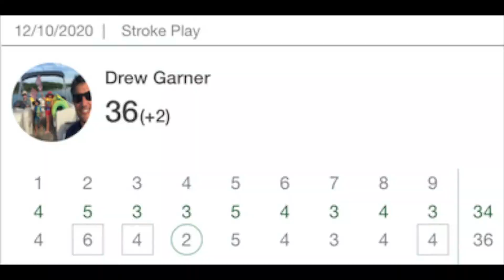Walking a Par 34 Executive Golf Course Rd1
The #1 Golf Fitness & Wellness App - Everything we do is to help you become your best on and off the course! To get the most out of your Membership and see incredible progress, download the new GOLFWOD Handbook for Free!

The fitness training you do allows for a higher level of ability for the recreational activities you enjoy participating in . Being a High School Health and PE Teacher allows me to participate in a variety of activities. I hope to use this platform to create a Recreational Fitness and Activities lifestyle to help others deal with stress and anxiety.

Health and Physical Education Teacher Husband Dad Coach PlayDD This channel started as a way to deliver flipped classroom learning for professional development and has evolved into our daily physical education, weights, sports programs, and in-class brain breaks. Currently, I hope it is helping you find your path towards a healthy and fun-filled lifestyle.

For brands that would like to feature their product in our videos, don't hesitate to get in touch with me through email to